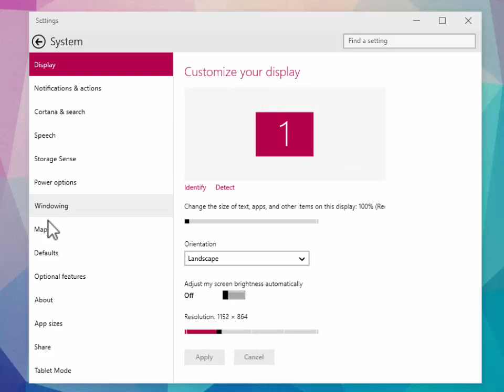How to Download offline Maps in Windows 10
download a offline Maps in windows 10
download Maps to Search For Places and Get Directions even when You're not Connected to the internet